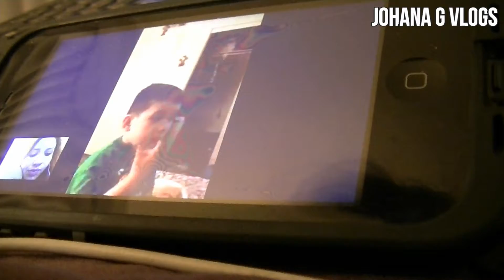BECAUSE HYGIENE IS IMPORTANT (Vlog #56) JohanaGvlogs